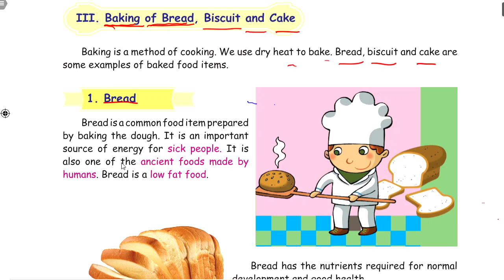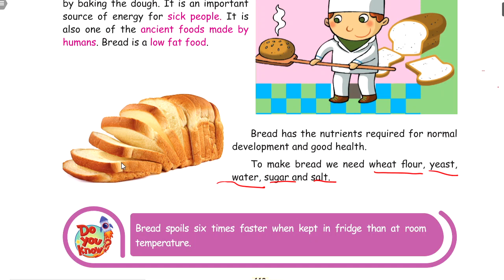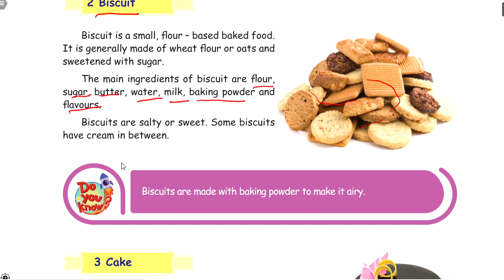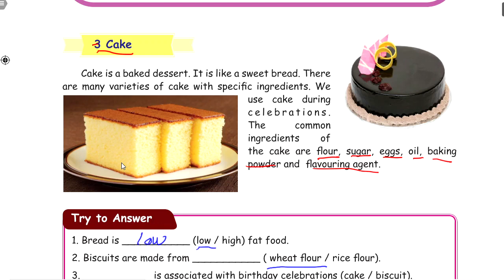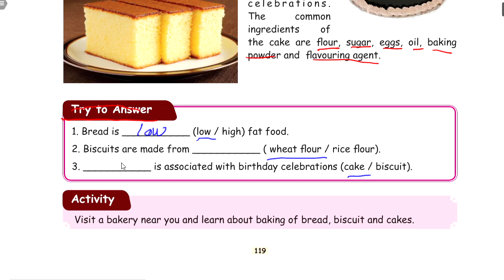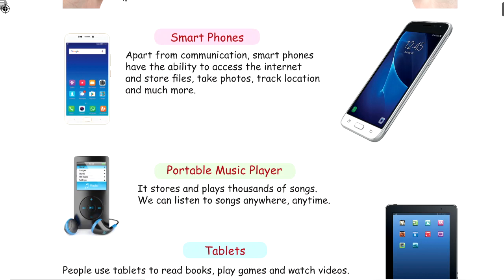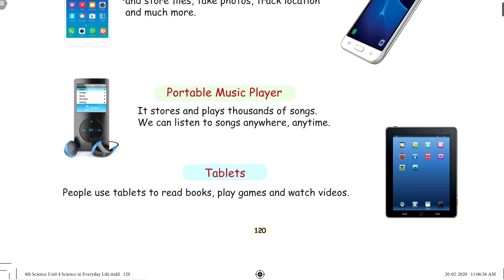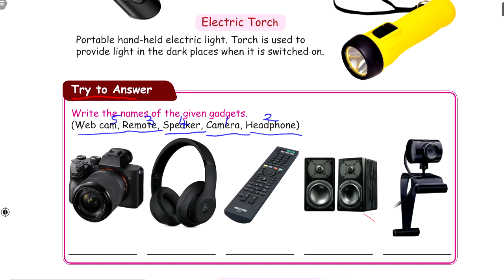SCIENCE IN EVERYDAY LIFE - PART 2 - UNIT 4 - TERM 1 அறிவியல் (SCIENCE) - 4TH STD - ENGLISH MEDIUM